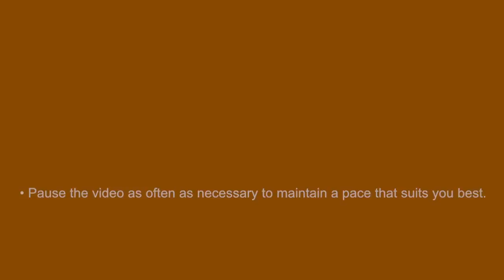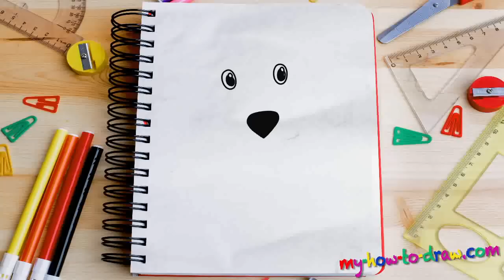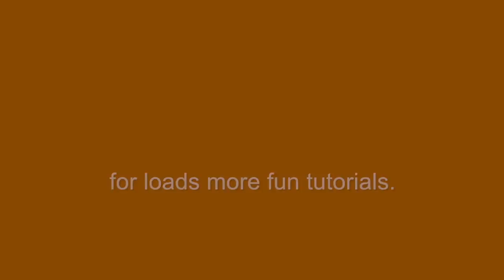How to draw a Beagle - Easy step-by-step drawing lessons for kids